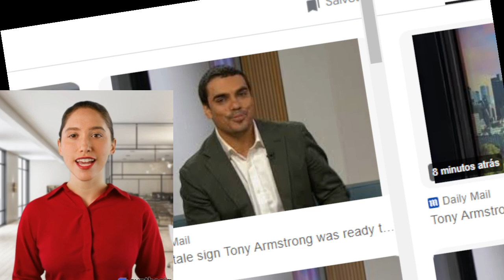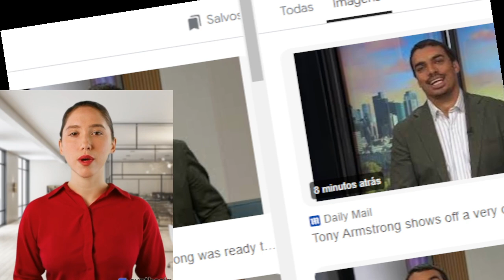⚔️ Tony armstrong unveils dramatic new look after leaving abc breakfast for exciting tv role tony ar